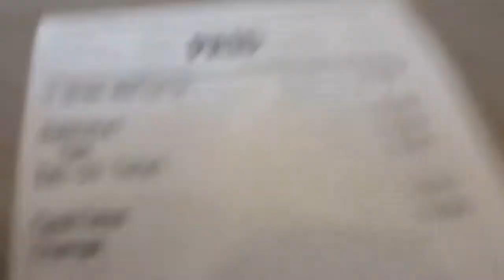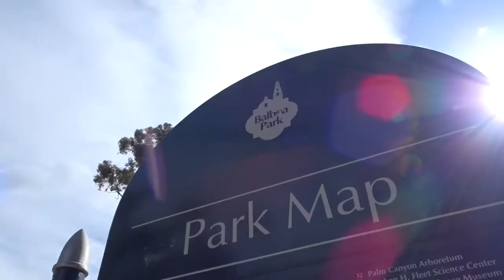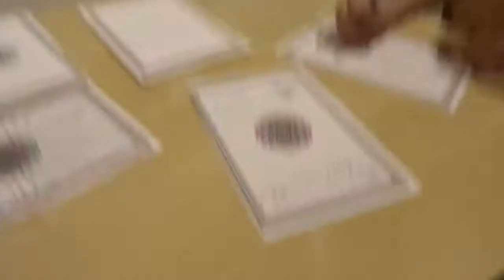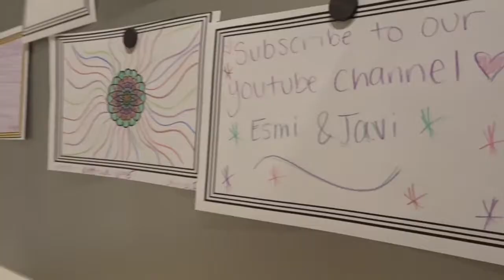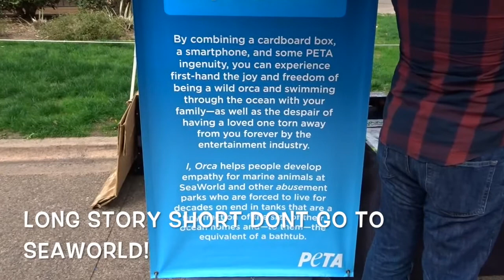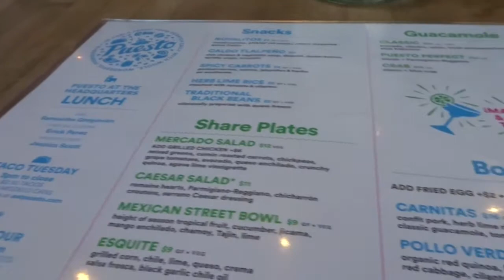DAY 3 BALBOA PARK AND SEAPORT VILLAGE | Vlog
Hey guys! Sorry this one was uploaded so late it has been a little busy transitioning from vacation to work, but I hope you guys liked this video day 4 will be up in a few days so make sure to keep a look out for it!

ESMI- esmii_betchh
JAVI- bigohwoody

Mini (on the go) Tripod- JOBY GorillaPod Original Tripod for Point and Shoot Cameras up to 325g (11.5 oz).